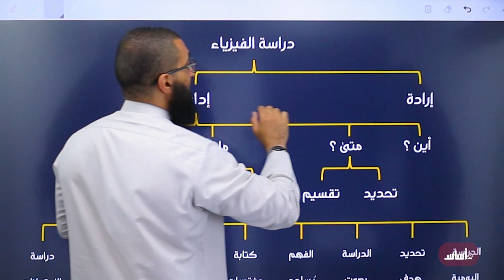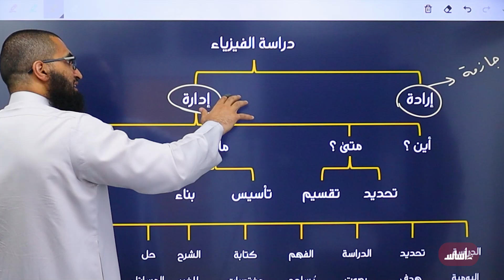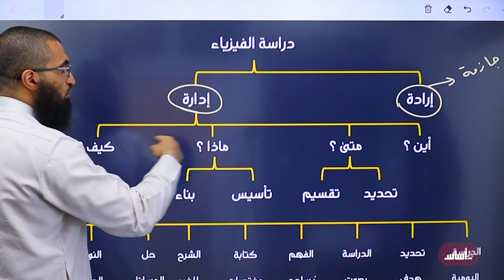بالإرادة والإدارة تبدأ دراسة الفيزياء (ج1) || فيزياء - توجيهي مع أ. محمد سامي